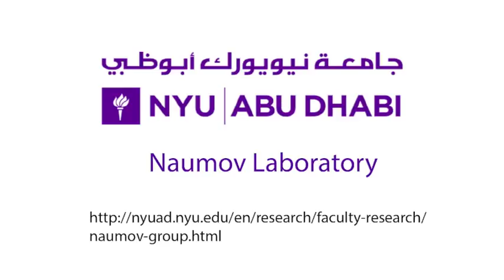Light‐ and Humidity‐Induced Motion of an Acidochromic Film - SI Video 2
Title:
Movie S2. Writing on the BHSB@AG film by using alkali solution as ink (pH = 10.40) viewed under white light and under UV light (λ = 254 nm) in the dark.